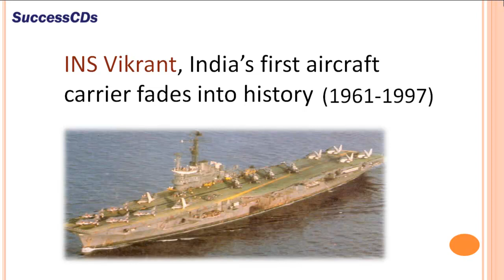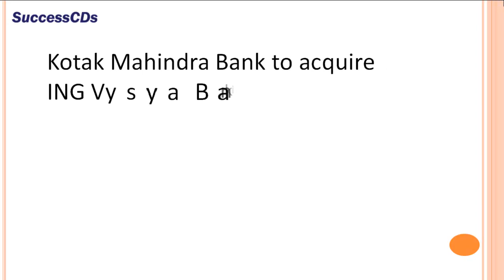Latest General Knowledge Video November 2014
Latest General Knowledge Video November 2014. Question and Answers on Indian prime Minister's visit to Australia, SAARC, China Open, World Chess Championship, INS Vikrant, Mangalyan, Cricket , ISRO and Other happenings in November 2014

Videos as per CBSE, ICSE and NCERT syllabi upto Class 12 (K-12) for English, Hindi, Science, Social Science, Sanskrit and

other subjects.